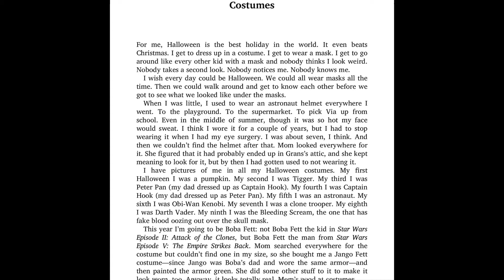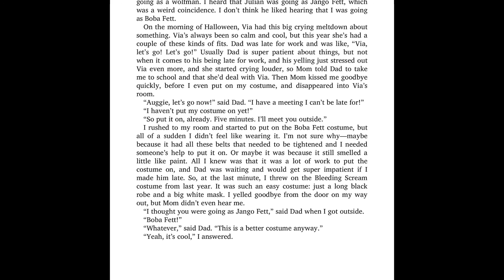Wonder Chapter 29 Costumes